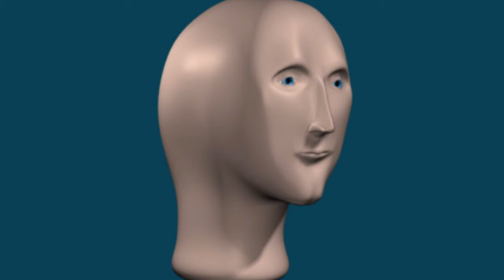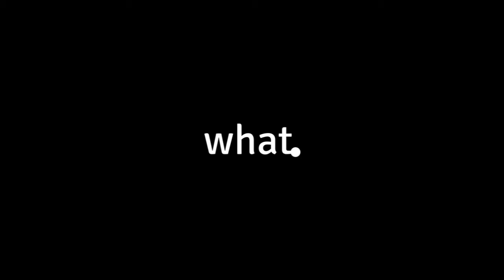I'm now a Super Memestar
I have noticed I'm not just a meme star I'm a Super Memestar!